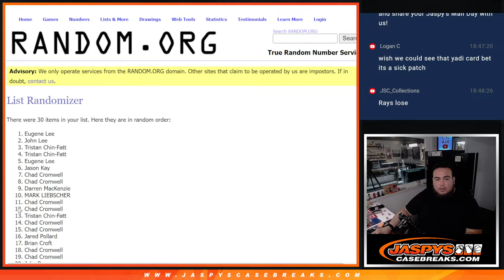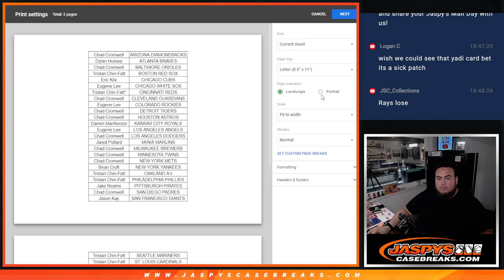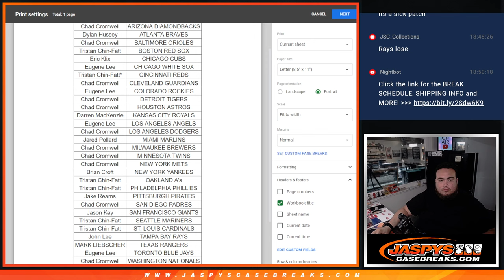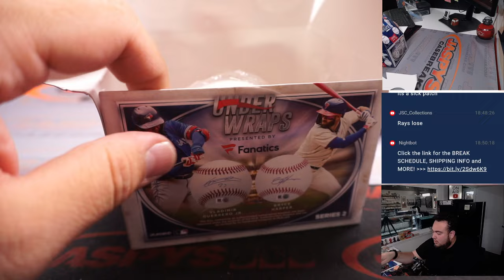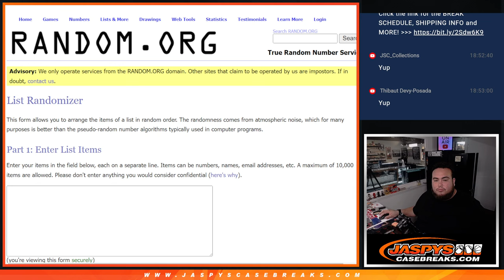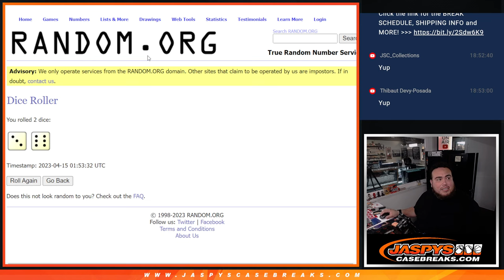F. 4/14/23 - *8x QUICK HIT MIXER SPOT GIVEAWAY* -- 2022 Fanatics UW Baseball 1-Box #15 *RT*